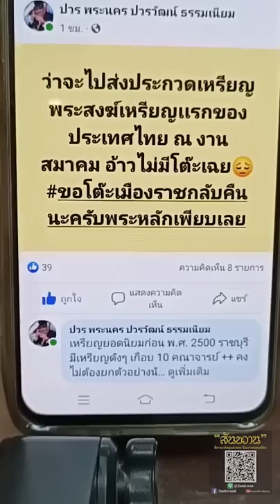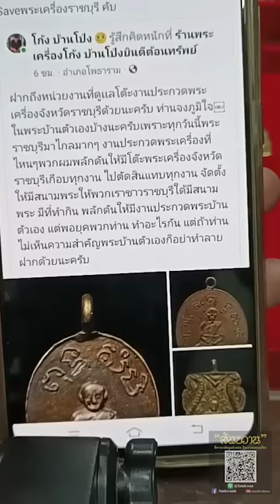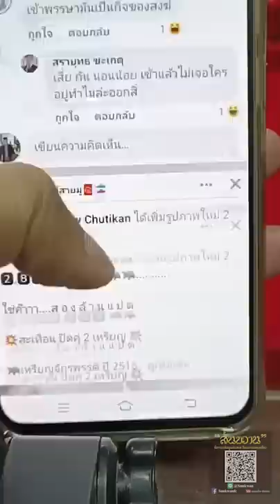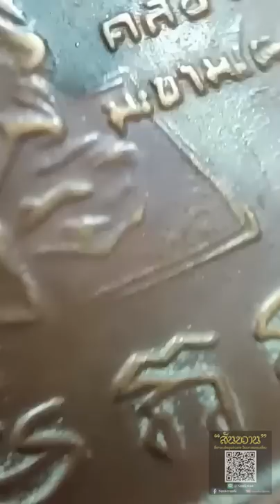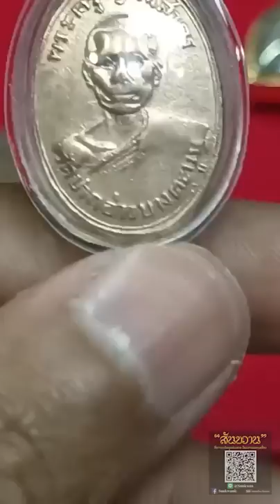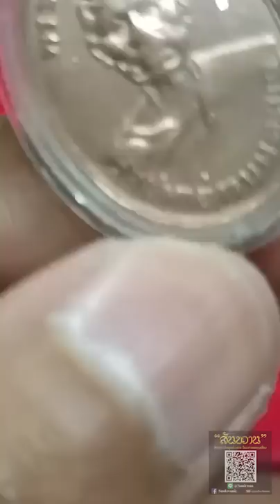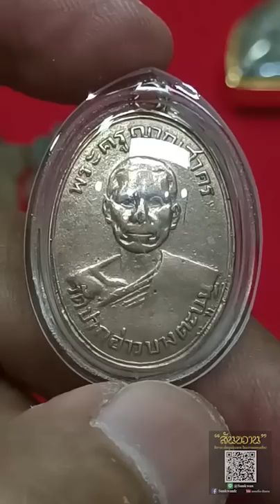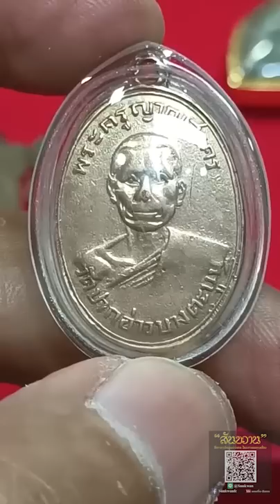เซฟพระเครื่องเมืองราชบุรี กับ โอ๊ต บางแพ | พระเครื่องสันขวาน Live EP.160